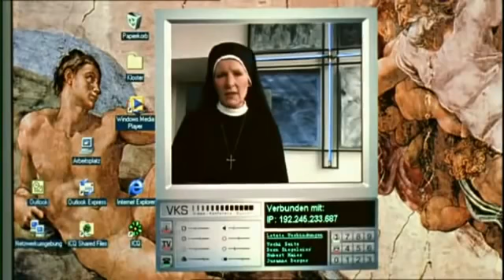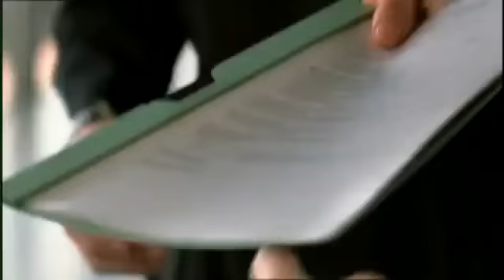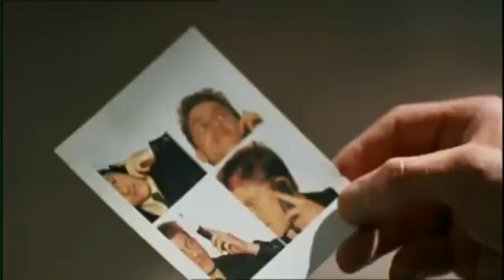Um Himmels Willen S04F05 Zuckerbrot und Peitsche E044